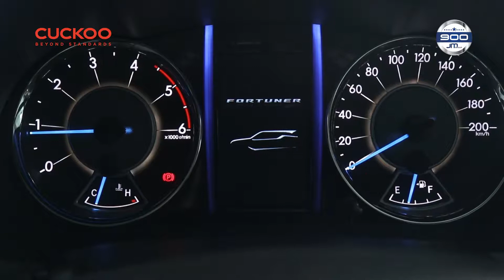22062019 | CUCKOO Event at TOYOTA INANAM